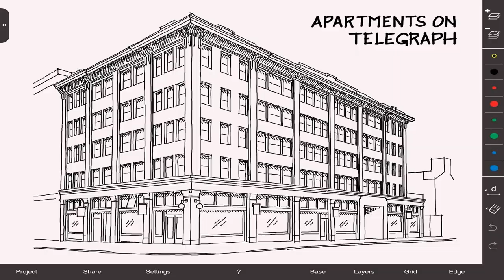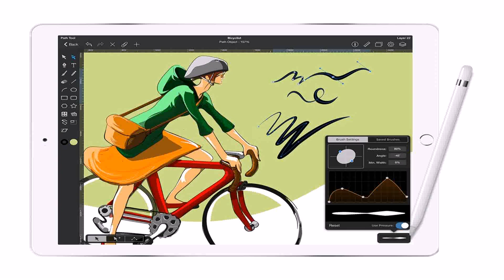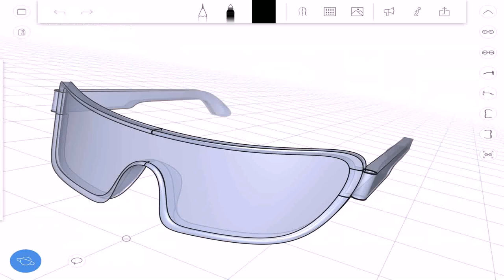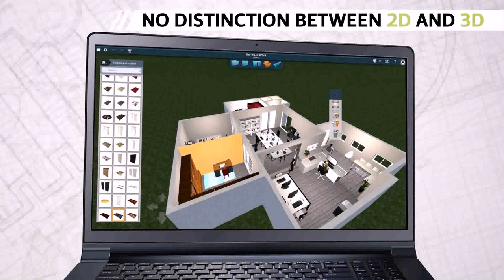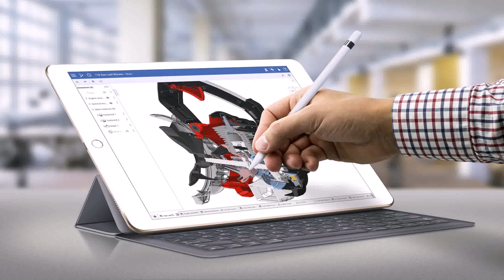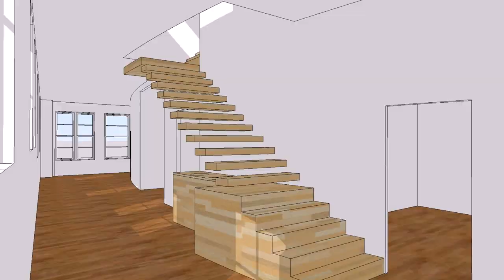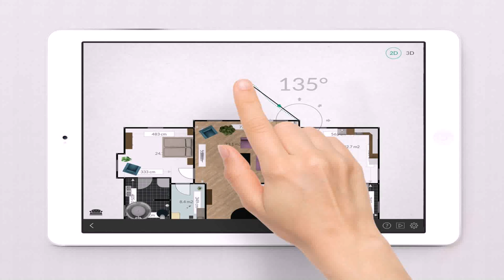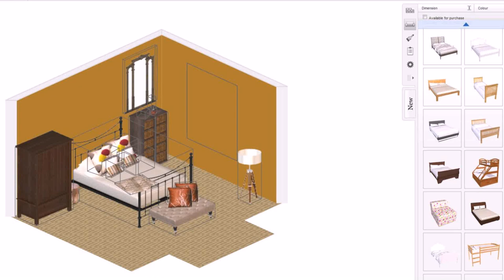3d House Design Software For Ipad (see description) (see description)